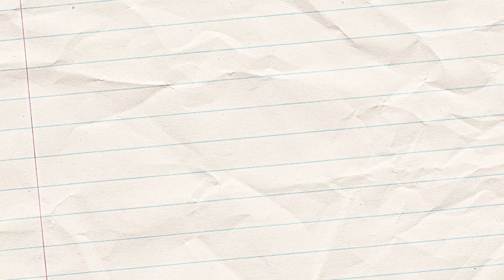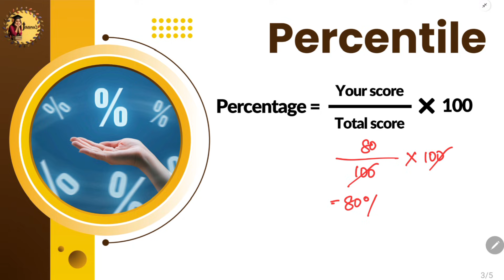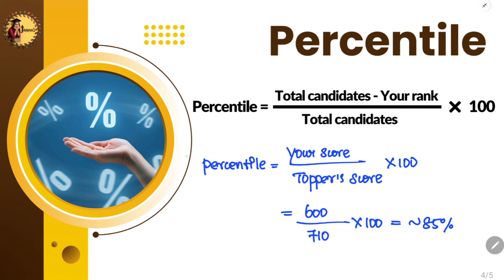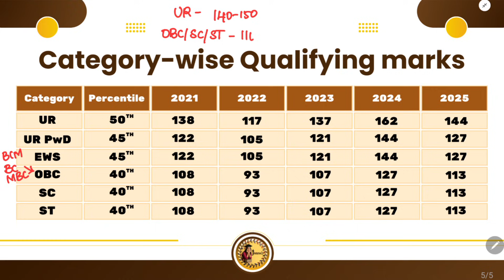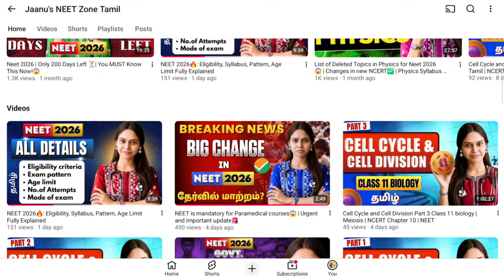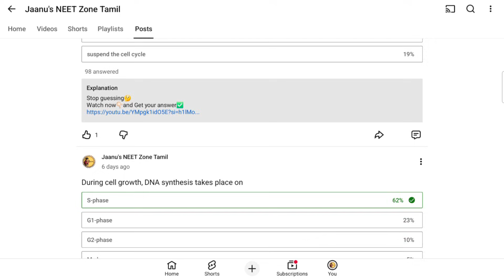NEET 2026🔥: Category-wise Expected Qualifying Marks✅ | UR, OBC, SC, ST | Latest Update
In this video, we break down the expected qualifying marks category-wise — UR, EWS, OBC, SC, ST & PwD.
Based on previous year trends and increasing competition, this guide helps you understand how much you must target in NEET 2026.
Watch till the end for realistic analysis!

 *Jaanu’s NEET Zone Tamil* – Your Trusted Guide to Crack NEET!🩺📚
Learn *Biology, Physics & Chemistry* in simple Tamil + English, with:
✔️ NCERT-based explanations
✔️ PYQs (Chapter-wise + Topic-wise)
✔️ Smart NEET strategies
✔️ Revision marathons
✔️ Mock tests & practice sessions

Specially created for *Tamil Nadu NEET Aspirants* 💯🎯

📘 *Full Syllabus Coverage | 📝 Previous Year Questions | 🎯 Topper Strategies & Smart Tips*